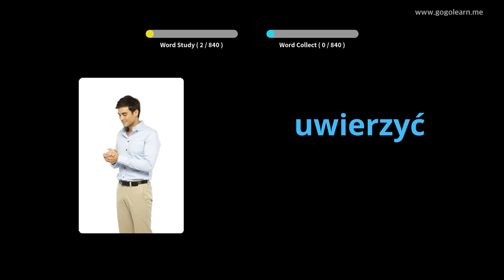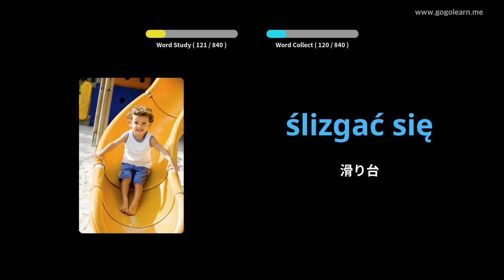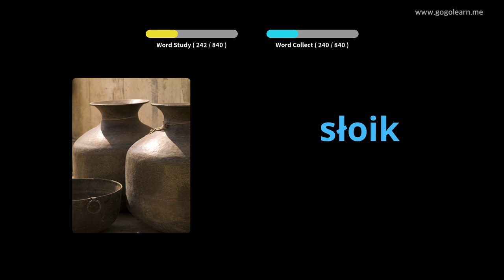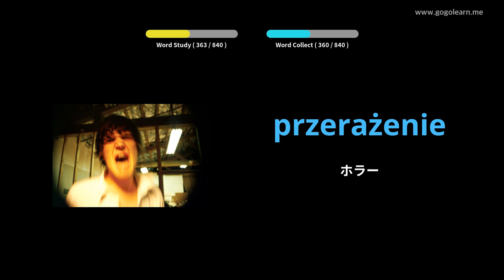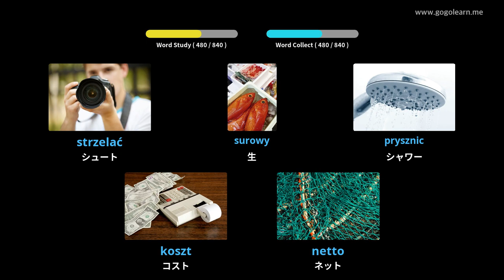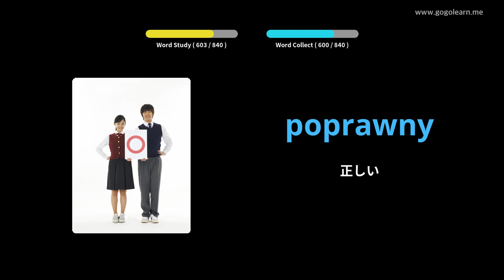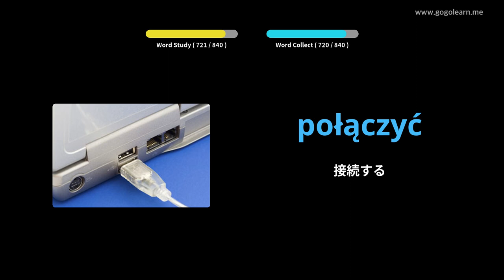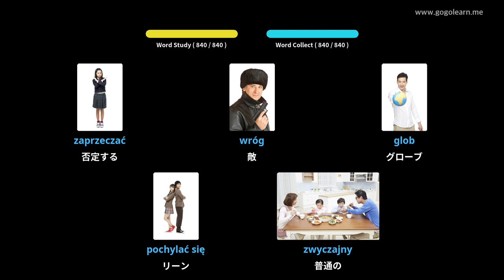写真を通してポーランド語を学ぶ|ポーランド語の語彙寝ながら聞く | Golearn